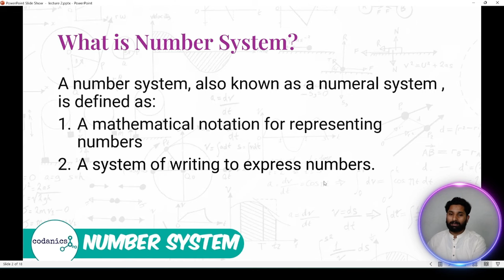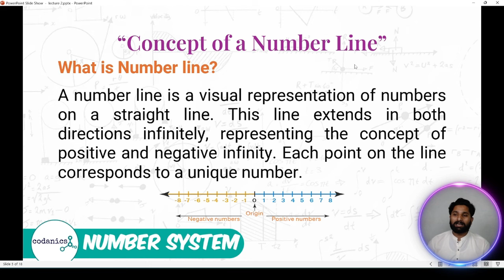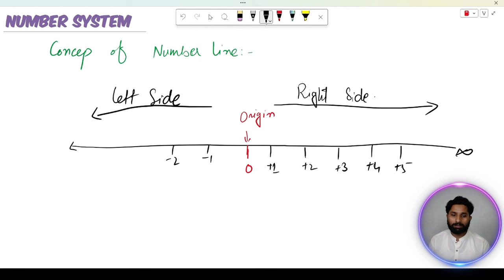Intro to Number System | Lecture-07 | 7 Months Data Science & AI Training Bootcamp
Embark on an enlightening journey through the foundational structure of mathematics with our comprehensive introduction to the number system. Perfect for students, educators, or anyone with a curiosity about mathematics, this video demystifies the complex world of numbers, providing you with the knowledge and confidence to explore more advanced mathematical concepts.